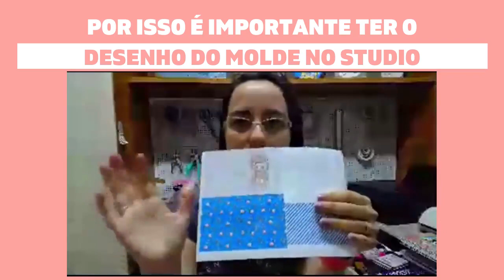POR ISSO É IMPORTANTE TER O DESENHO DO MOLDE NO STUDIO